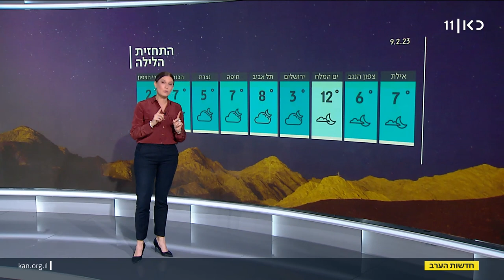תחזית 09.02.23 : שרידים אחרונים לסופה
כאן חדשות | שרידים אחרונים לסופה: טמפרטורות נמוכות ברחבי הארץ. מחר יהיה מעונן חלקית. בלי שינוי משמעותי בימים הקרובים. החתזית של שרון וכסלר, מתוך חדשות הערב 02.09.23